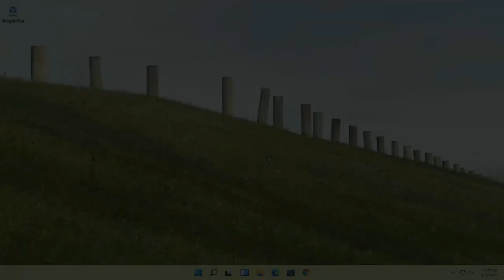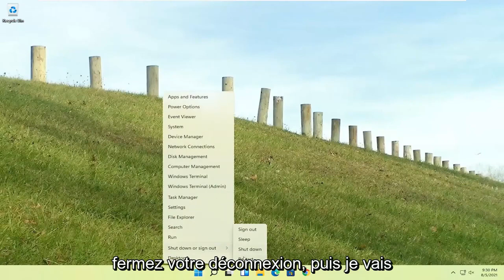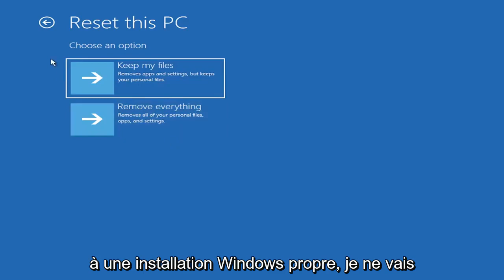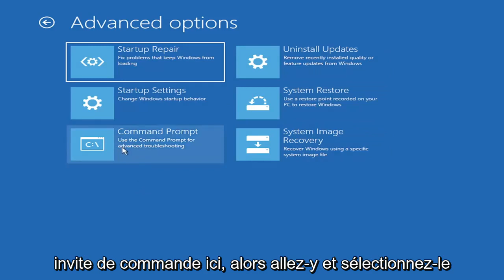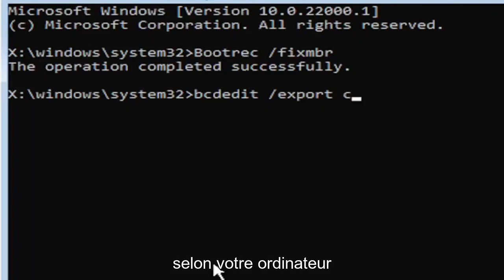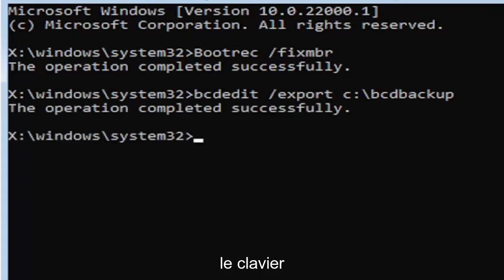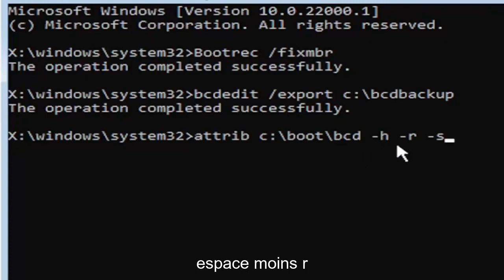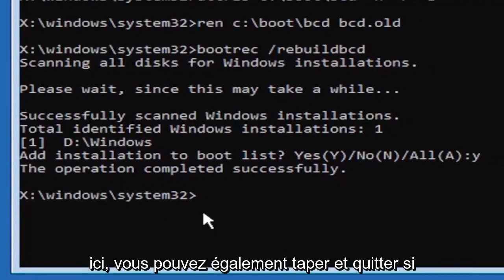Comment réparer le code d'erreur Windows 11/10 0xc00000e ? [3 solutions]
Comment réparer le code d'erreur Windows 11 0xc00000e ? [3 solutions]

Voyez-vous le code d'erreur 0xc00000e dans Windows 11 lors du démarrage ? De nombreuses personnes sont frustrées lorsqu'elles rencontrent cette erreur car Windows ne spécifie pas dans leurs codes d'erreur quel problème s'est produit et ce que vous devez faire pour le résoudre.

Problèmes abordés dans ce tutoriel :
erreur 0xc00000e9
erreur 0xc00000e windows 11
erreur 0xc00000e9 ordinateur portable
erreur 0xc00000e5 windows 11
erreur 0xc00000e windows 11 SSD
erreur Windows 0xc00000e
code d'erreur 0xc00000e après le clonage
erreur de démarrage Windows 0xc00000e
code d'erreur 0xc00000e
erreur pc 0xc00000e
erreur windows 11 0xc00000e

Ce didacticiel s'appliquera aux ordinateurs, ordinateurs portables, ordinateurs de bureau et tablettes exécutant le système d'exploitation Windows 10/11 (Home, Professional, Enterprise, Education) de tous les fabricants de matériel pris en charge, tels que Dell, HP, Acer, Asus, Toshiba, Lenovo, Samsung , et Huawei.